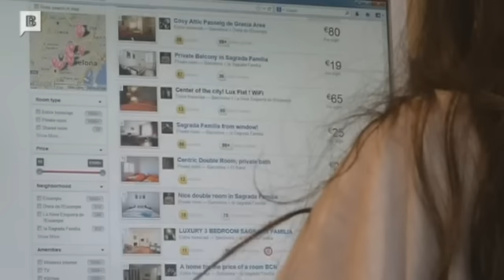La professora Sònia Gil-Gibernau analitza el sector hoteler de Barcelona a BTV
Sònia Gil-Gibernau, professora de màrqueting estratègic i comercialització hotelera, i coordinadora de Pràctiques i de la Borsa de Treball de  l'Escola Universitària de Turisme i Direcció Hotelera de Universitat Autònoma de Barcelona analitza el sector hoteler de Barcelona en el programa 'Les Notícies de les 10' de Barcelona TV. Emès el 12.02.14.

Sonia Gil-Gibernau, profesora de marketing estratégico y comercialización hotelera, y coordinadora de Prácticas y de la Bolsa de Trabajo de la Escuela Universitaria de Turismo y Dirección Hotelera de la Universidad Autónoma de Barcelona, analiza el sector hotelero de Barcelona en el programa 'Les Notícies de les 10' de Barcelona TV. Emitido el 12.02.14.